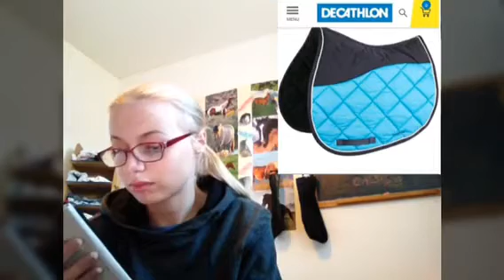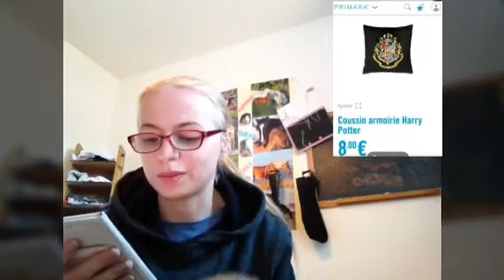Ma wishlist Saint Nicolas,Noël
Info:
Prénom :Eléonore
Niveau :entre étrier d'argent et or (officiellement le bronze et l'argent)
Je filme avec un iPad, et je monte avec IMovie, Perfect Vidéo et Quick